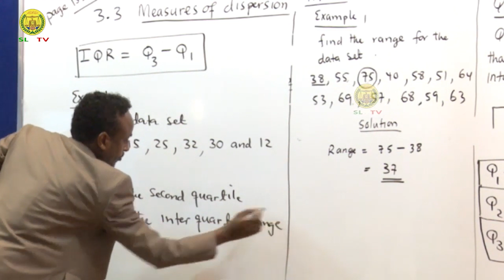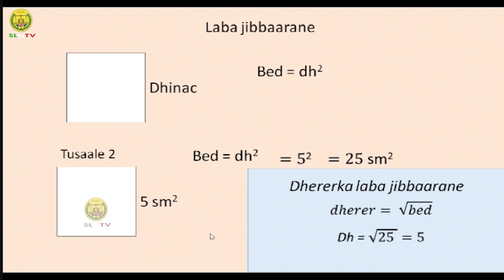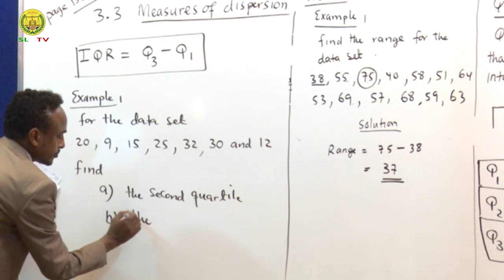Faallada Warka Aqoon noocee ah ayaan u baahan Maanta